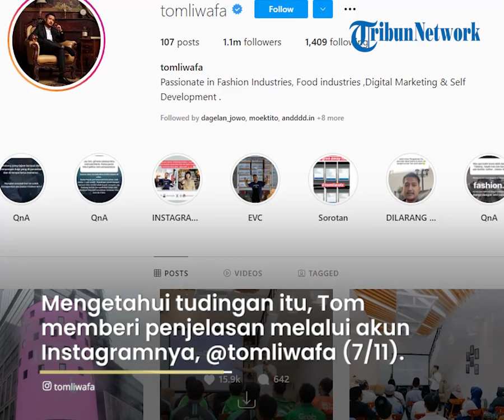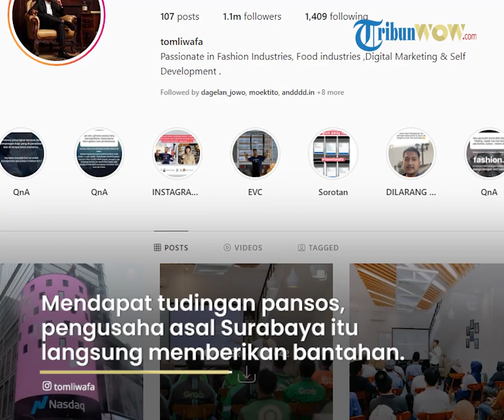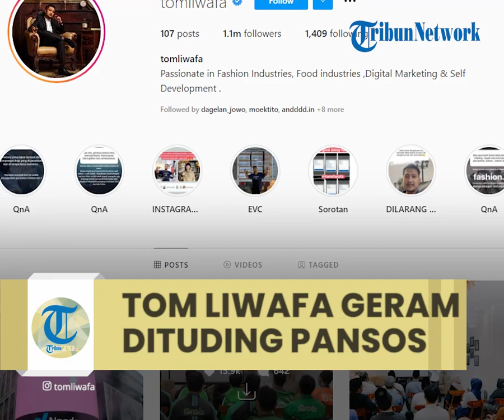Tom Liwafa Geram Dituding Pansos karena Kerap Bagikan Foto Gala: Saya Pebisnis Tak Perlu Konten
TRIBUN-VIDEO.COM - Pengusaha sekaligus sahabat Bibi Andriansyah dan Vanessa Angel yang merawat Gala Sky Andriansyah, Tom Liwafa dituding panjat sosial atau pansos.

Mengetahui tudingan tersebut, Tom Liwafa memberikan penjelasan melalui akun Instagram pribadinya, @tomliwafa Minggu (7/11/2021).

Awalnya, suami Delta Hesti ini mengetahui tudingan tersebut dari warganet Twitter.

Warganet menilai, Tom Liwafa mengunggah foto Gala dan kerap meng-update kondisi anak Vanessa demi konten media sosialnya.

Kemudian, ia mengungkapkan kekesalannya dan terpaksa memberikan klarifikasi melalui postingan di Instagram Story-nya.

Ia menjelaskan soal proses mengurus jenazah Vanessa Angel dan Bibi Andriansyah hingga merawat Gala di rumah sakit.

"Dear orang-orang yang bac*t di Twitter tapi gak ada kontribusinya!

Sebelumnya mohon maaf apabila kata-kata saya lumayan blak-blakan ya.

Saya akan menjelaskan beberapa case yang sudah kita tangani yang sebenarnya saya gak mau nulis ini jika gak terpaksa

Anda tau tidak bahwa dari awal tangis, tenaga dan waktu kita sudah terkuras habis dalam proses yang kita jalankan ini.

Mengurus jenazah sahabat saya, pertolongan cepat terhadap Gala, memfasilitasi keluarga semua korban yang ada di Surabaya sampai hari ini," jelas Tom Liwafa.

Terkait kerap memposting foto Gala dan memberikan update kondisi, Tom menyampaikan penjelasannya.

"Anda tahu tidak kenapa saya sedikit spill Gala (dan luka selalu saya tutupin)?

Agar netizen tau bahwa Gala dan asistennya baik-baik saja, agar tidak terjadi spekulasi yang aneh aneh di media manapun," lanjutnya.

Mendapat tudingan pansos, pengusaha asal Surabaya itu langsung memberikan bantahan.

Baginya, ia tidak suka membuat konten bahkan memanfaatkan musibah orang lain demi ketenaran.

"Saya adalah pebisnis.

Yang tidak perlu konten dan ulas masalah orang, hanya untuk bisa dapat TRAFFIC!

Mana pernah saya bahas masalah orang untuk dapet komen dan retwet?

Bahkan Twitter pun saya gak punya, tapi tentu team saya terus patroli di all socmed untuk maping berita yang gak benar," lanjut Tom.

Untuk itu, ia meminta kepada warganet agar tidak mengiring opini ke arah yang tidak benar.

Dalam tulisannya, Tom Liwafa turut menyinggung warganet yang ikut memanfaatkan momen untuk membuat konten soal Gala demi retweet dan like.

"Jadi dengan segala hormat, kalian yang berlum berkontribusi jangan menggiring opini yang gak benar, jika anda tidak paham kondisi lapangan.

Apakah anda bisa juga dikatakan gak ngonten jika anda nge-tweet baby Gala?," tandas Tom.

Dalam postingan berikutnya, Tom Lifawa juga membela adik Bibi Andriansyah, Fuji dan Fadly.

Ia menegaskan Fuji dan Fadly adalah keluarga Gala, sehingga tidak mungkin memanfaatkan kondisi demi keuntungan pribadi.

"@fuji_an dan @fadlyfsl adalah adik kandung dari Bibis,.

Dan mereka yang share kondisi Gala agar teman-teman tau bahwa di pelukan beliau Gala akan baik-baik saja.

Di kontenin? di adsesnse? mana ada mereka bikin twet/feed/youtube tentang Gala?

Mereka keluarganya woi! (adik kandung Mas Bibis)," lanjutnya. (*)

Artikel ini telah tayang di Tribunnews.com dengan judul Tom Liwafa Dituding Pansos Kerap Update Kondisi Gala & Bagikan Foto: Saya Pebisnis Tak Perlu Konten,